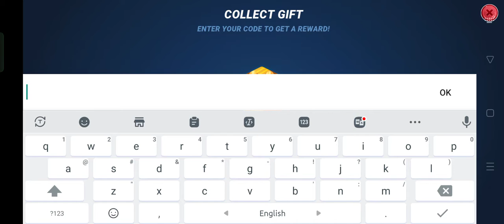Fishing Clash New Gift Code || Fishing Clash New Gift Code January 2023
In this video, I'm going to show you ➤Fishing Clash  New Gift Code ||  Fishing Clash  New Gift Code January 2023

        Thanks.